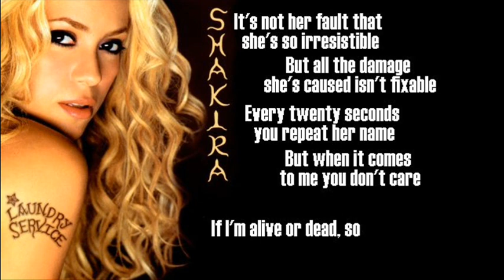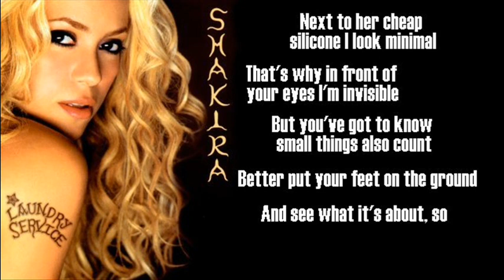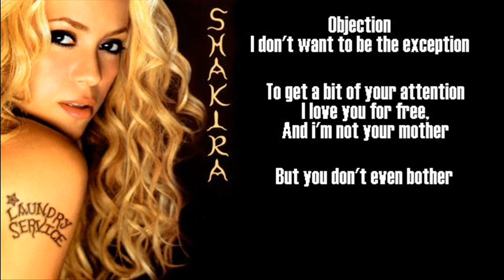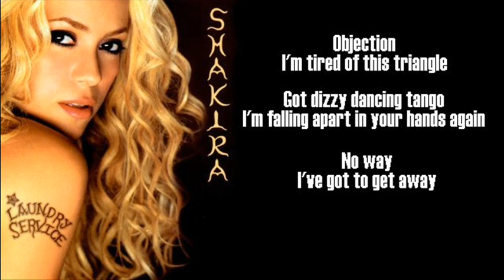Shakira + Objection Tango + Lyrics/HQ